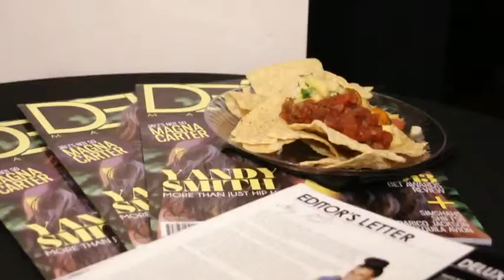Delux + Avion Invade Kansas City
Delux Magazine + Tequila Avión teamed up to bring an invite only event to Zafar Boutique & Salon on the Kansas City Power & Light District.